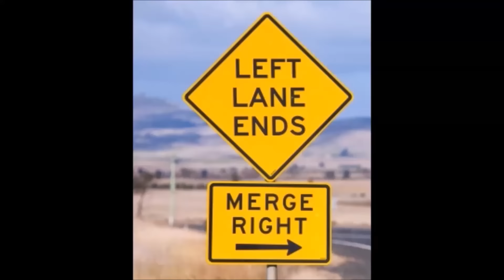Merging Monday Week 3 - PREXY / Salisbury Hwy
Merging Monday Week 3 - 20/02/17

Port River Expressway / Salisbury Hwy at Wingfield where the South Rd Superway (M2) ends!

Very close shave for the motorcyclist on this horrible merge, always check your blind spots before merging as this almost ended in an accident!